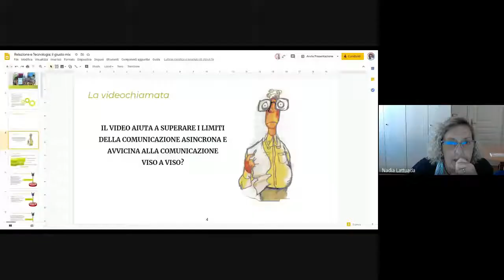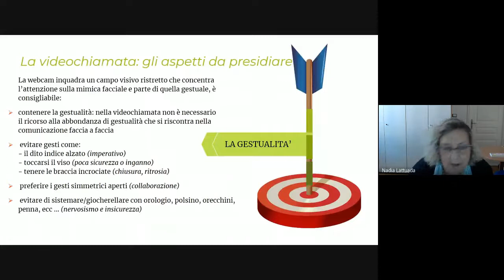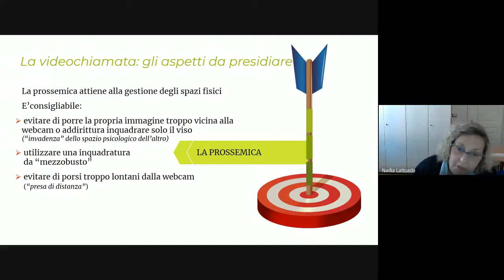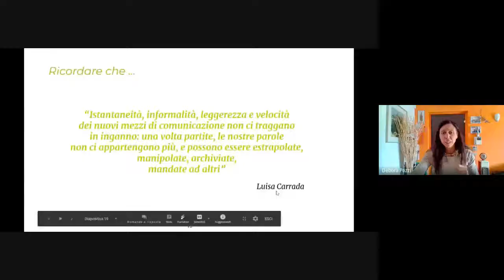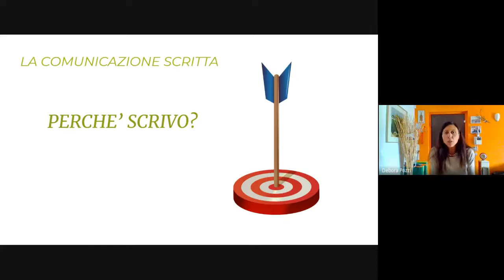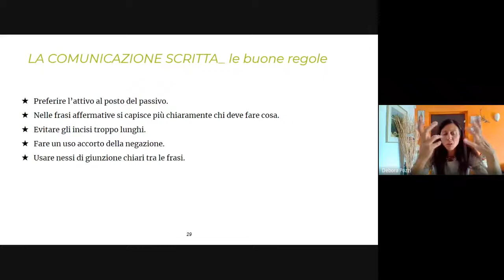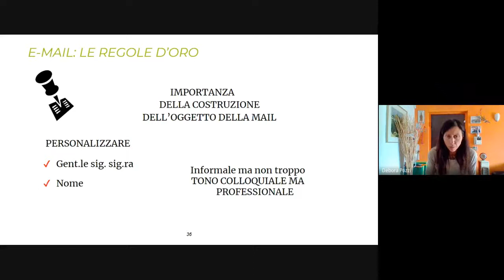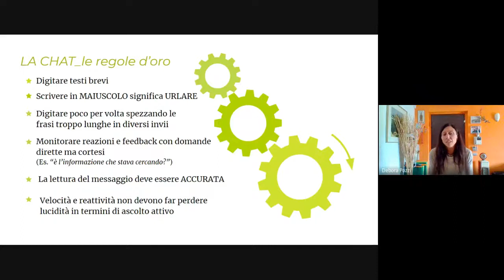Relazione, comunicazione, tecnologia cliente post Covid-19: nuovi equilibri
Proseguiamo il nostro viaggio nel mondo della comunicazione e relazione con i clienti confrontandoci sugli altri strumenti a disposizione come la videochiamata e la comunicazione scritta nelle sue diverse declinazioni (Chat, Messaggistica, Mail), sempre guardando questi strumenti noti con una lente relazionale.

PIUTURISMO ⇒

Parchi nazionali, regionali, oasi WWF e strutture green raccontano il territorio e i lati nascosti e meno noti del turismo ecosostenibile.

Una piattaforma collaborativa che permette a tutte le strutture del circuito di raccontare il territorio, promuovere eventi e iniziative e promuovere la propria attività. Con un’alta attenzione alla sostenibilità cerchiamo e raccontiamo mete fori dal comune e vi portiamo in viaggio con noi, con il sito e i suoi racconti, e con discovernow, le nostre guide e i nostri fotografi. Scopri il lato green del mondo con Piuturismo.

Guarda altri video, SCOPRI tutte le nostre playlisti:

▸ +Turismo mettiamo in rete il turismo ecologico: scopri chi siamo!

▸ Il canale I luoghi Piuturismo. Le strutture piu´ green d´Italia. Progetto per recensire territori legati alla natura e alla biodiversità che, grazie a un processo di analisi, valorizza e sostiene le strutture che operano secondo principi di sostenibilità ambientale.

▸ Il nostro canale Sport. Itinerari, news, strutture ricettive sportive ed ecosostenibili, guide

▸ Il nostro canale Tecnologia. Tecnologie testate e provate da noi

▸ Le nostre storie di viaggio. Scopri il mondo con i nostri consigli di viaggio

▸ Il nostro canale dedicato al Benessere, alla Salute e al Fitness. Dedicato a chi vuole stare bene nel proprio corpo e nella relazione con l'ambiente.

Metti alla prova la tua struttura turistica e verifica quanto è green: I luoghi PiuTurismo ti permettono di analizzare le tue scelte, e verificare che la tua struttura sia quanto più efficiente e meno impattante possibile.

Se sei un viaggiatore eco-sostenibile e vuoi essere aggiornato su itinerari, fiere, sport, strutture amiche dell’ambiente, novità di viaggio green in tutte le sue sfaccettature, allora devi iscriverti alla nostra newsletter.